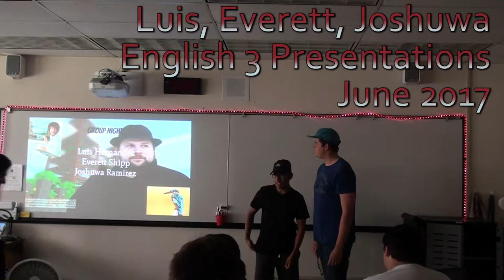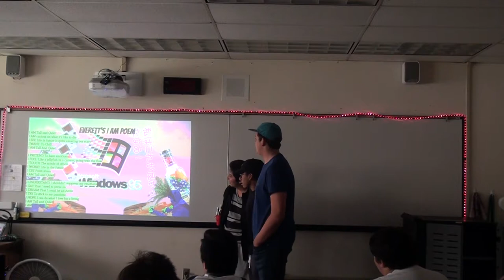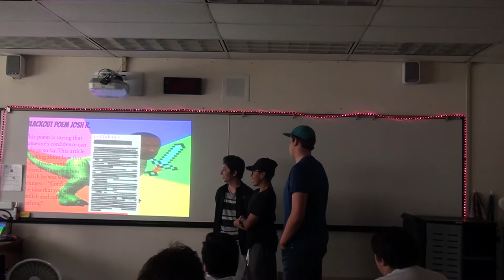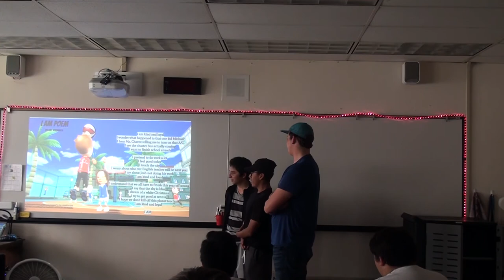Luis, Everett, Joshuwa